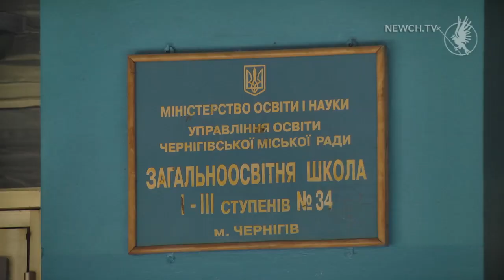Як готуються до 1 вересня чернігівських школах| Телеканал Новий Чернігів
До початку нового навчального року залишилося менше місяця.